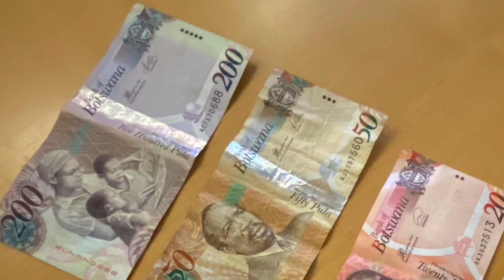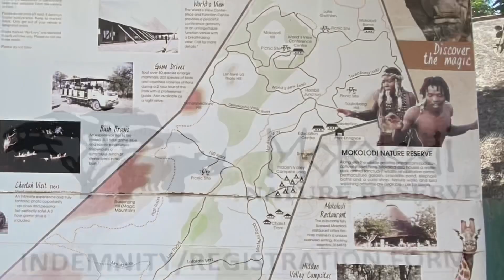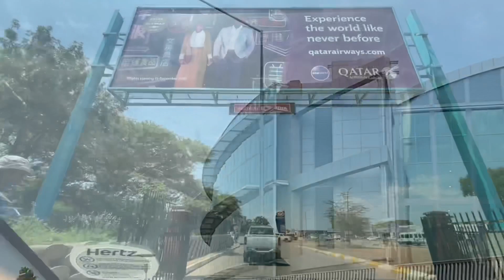Botswana 🇧🇼 2020 بوتسوانا بعدسة رحال قطري